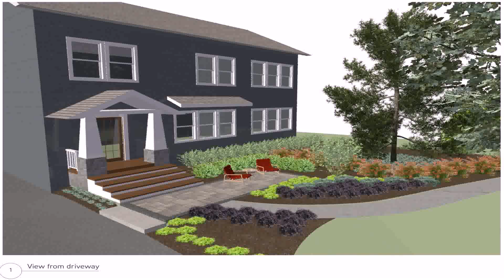Small Front Yard Landscaping Ideas Low Maintenance